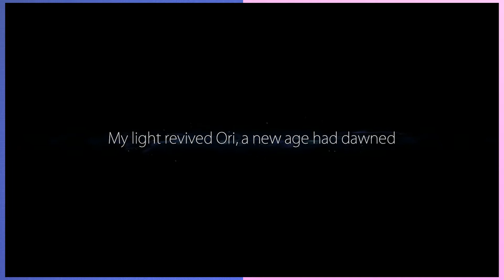Ori and the Blind Forest: Part 1 We're Back! and This is Sad..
Kenny and Igraine are back for good :)

Our Games List Suggest Something! :)